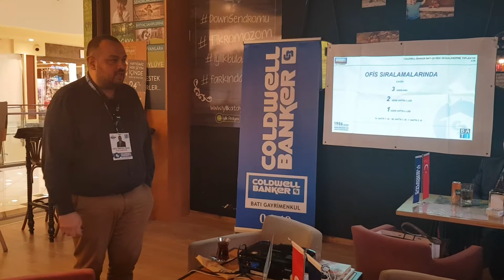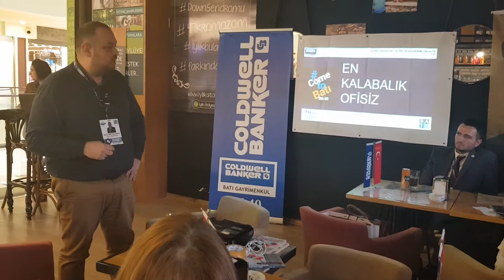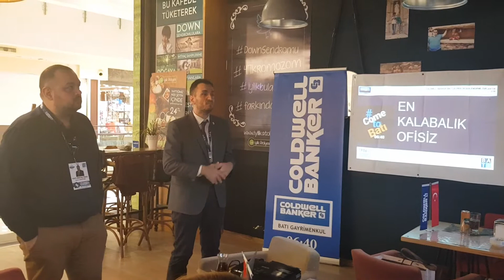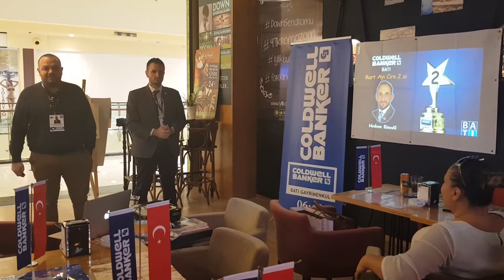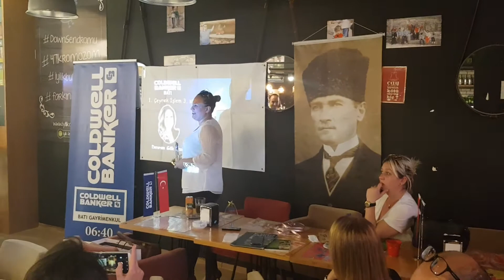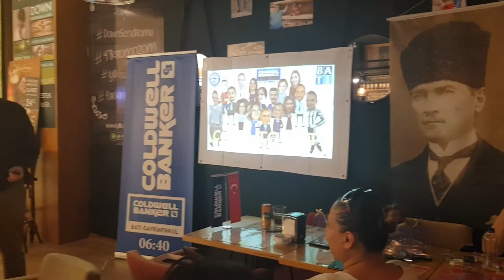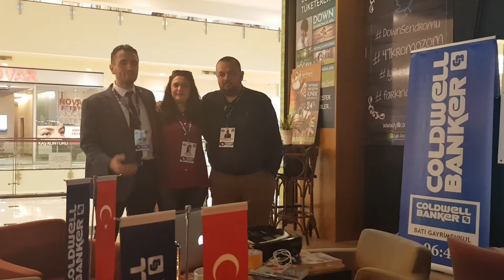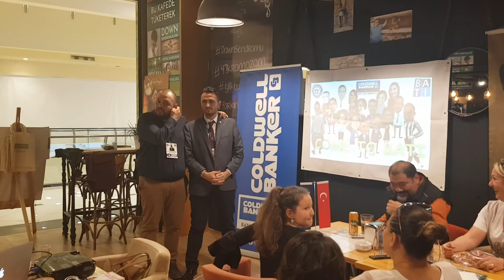Coldwell Banker Batı Gayrimenkul 06:40 1.Çeyrek Ödül Töreni